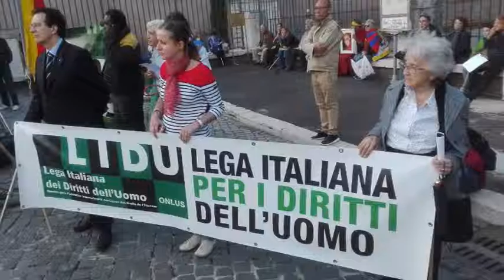Intervento di Luigi Compagna - IX Marcia Internazionale per la Libertà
Intervento di Luigi Compagna, Senatore